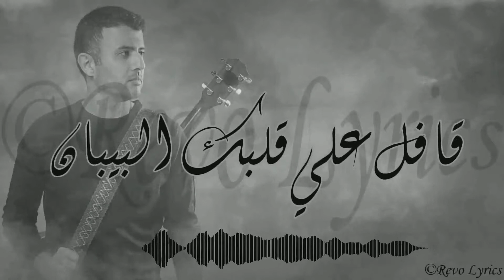Hamza Namira - Dari Ya Alby | حمزة نمرة - داري يا قلبي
كلمات: محمود فاروق
ألحان: حمزة نمرة
توزيع: حمزة نمرة - كريم عبد الوهاب